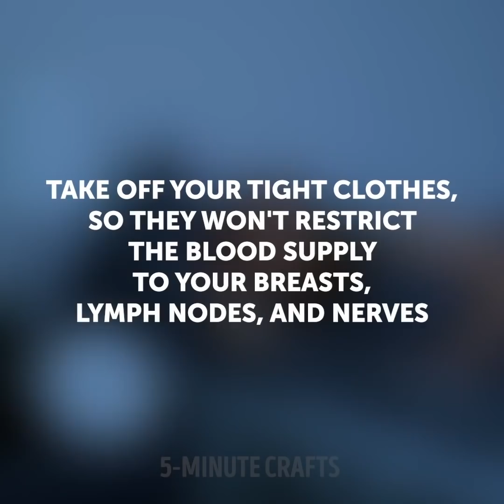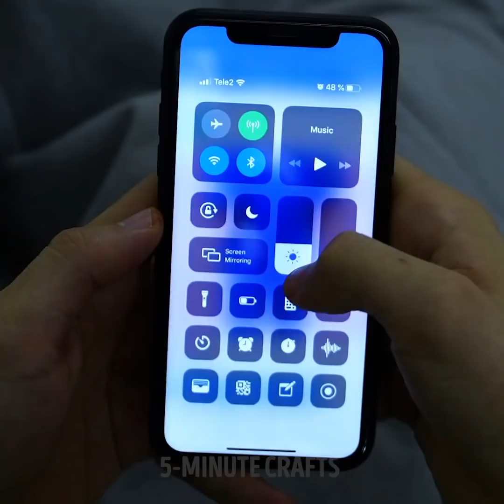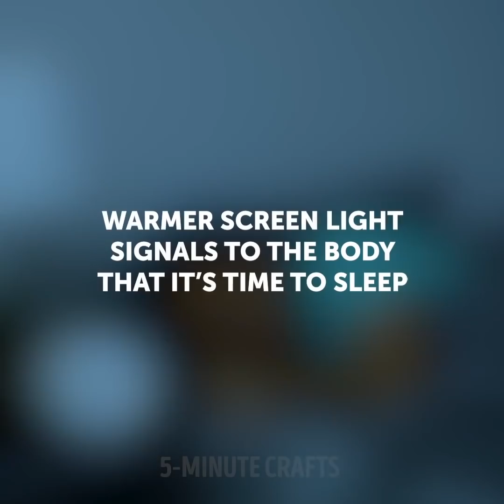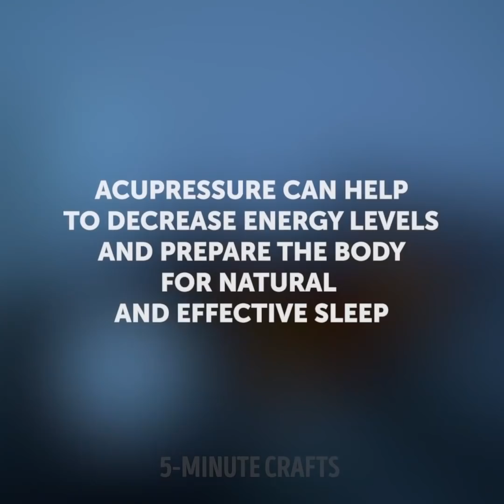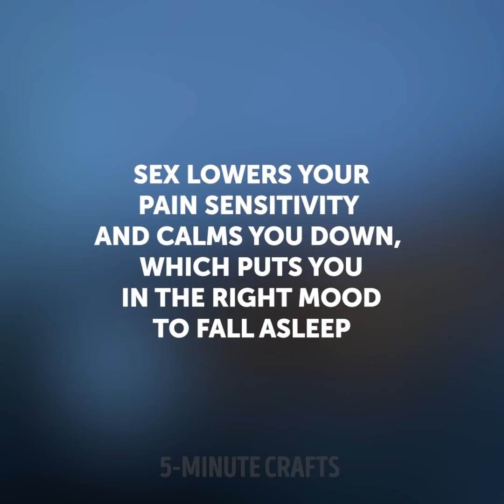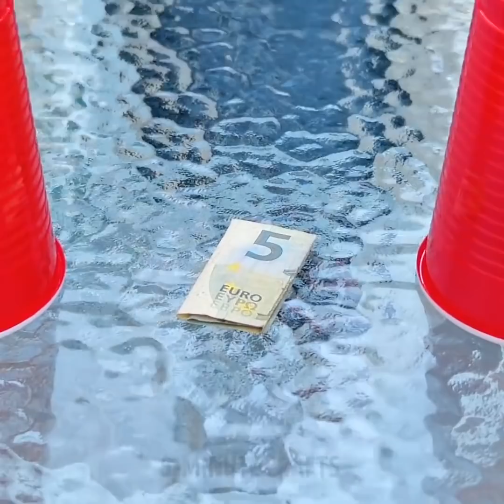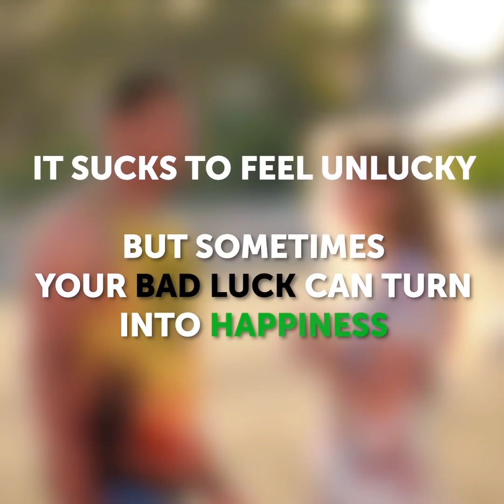FEARS AND INSECURITIES THAT EVERYBODY HAS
Phobias that will either make you laugh or make your jump

Hey guys. You know the drill, all of us come across through different fears and phobias at different stages in our lives, and that truly depends on our experiences as well. So, in this video, I am sharing with you some phobias you might have encountered.
- For example, when you can't remember if you've turned off your clothing iron.
- When you are taking a shower and you hear a sound and you think that someone must have broken into your house.
- Or when you are sleeping and when your foot pokes out of the bedding you think that a monster will grab you.
- Have you ever been so terrified of stairs that you turned the lights off and run up the stairs as fast as you could?
- If you have a fear of mirrors, then you probably can relate to the one I am showing you, when you feel that your mirror representation does different things than you are.

Timestamps:
1:02 - Have I locked the door?
1:56 - When you are scared of the background in your photos.
2:30 - Fear of mirrors
3:29 - How to beat insomnia
7:04 - Unlucky me